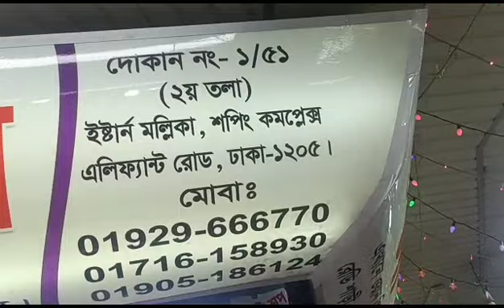🥰মাত্র 300/টাকায় খুব আরাম দায়ক থাইল্যান্ড এর গেঞ্জি কটন ইয়ার ব্রা পাবেন মামনি শপ থেকে 🌹